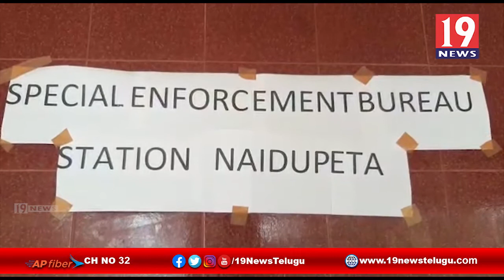స్మగ్లర్ లకు దడ పుట్టిస్తున్న నాయడుపేట SEB అధికారులు -నెల్లూరు జిల్లా